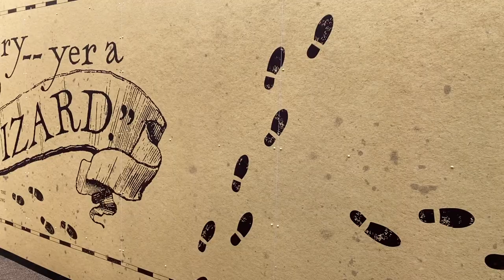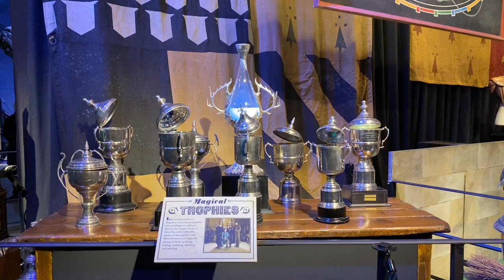#80 Narrowboat Vlog - Harry Potter Tour - A Magical Day Out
#80 Narrowboat Vlog - A Magical Day Out is a Never Enough Cruising Special Vlog.
October 2020.
Our daughter Charlotte and grandchildren come down from Scotland to enjoy the Warner Brothers Studio Tour of The Making of Harry Potter.

Warner Bros. Studio Tour London